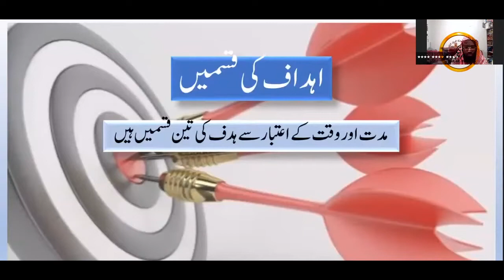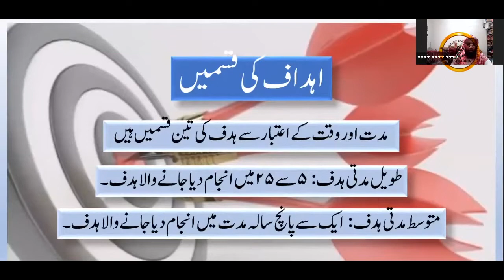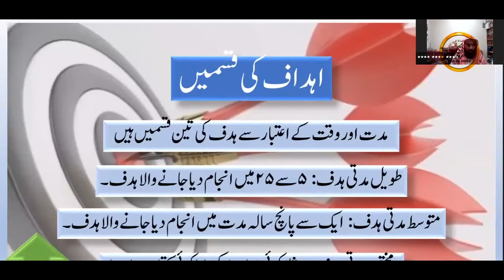41) Goal ki qismen - Shaikh Mubashir Ahmed Momin Madani || Darul Huda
Speaker : Shaikh Mubashir Ahmed Momin Madani

DAR-UL-HUDA plans to Start a:

- Studio
- Clothes Bank
- Bore-well Project